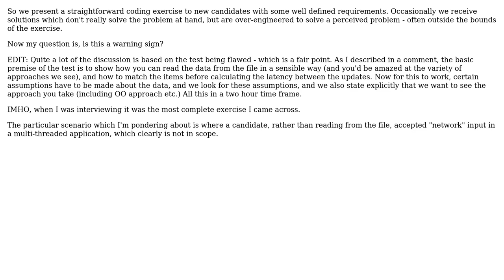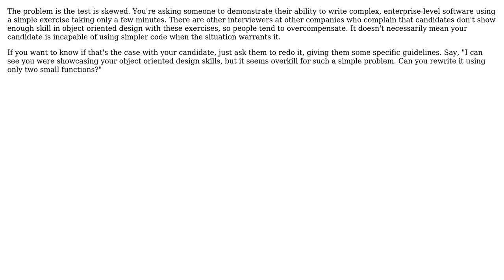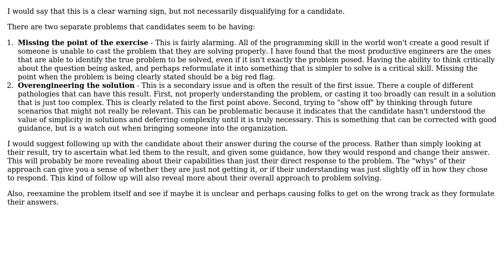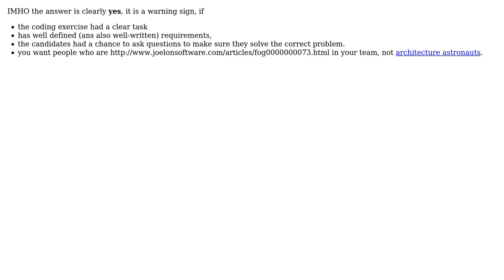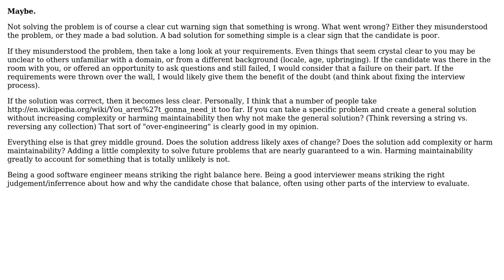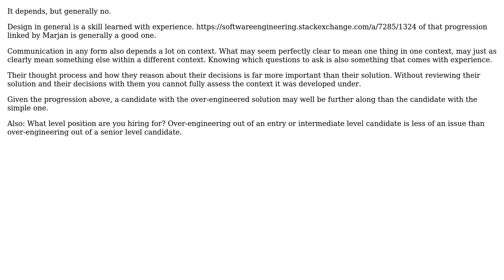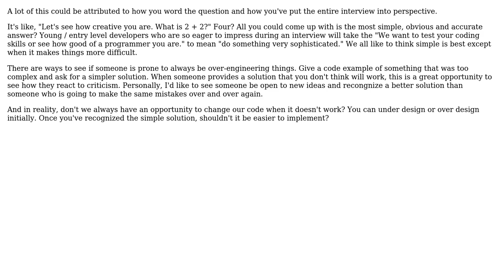Software Engineering: Is over-engineering a warning sign? (10 Solutions!!)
Software Engineering: Is over-engineering a warning sign?

With thanks & praise to God, and with thanks to the many people who have made this project possible! | Content (except music & images) licensed under CC BY-SA | Music | Images & others | With thanks to user Telastyn user psr user Philip user Nim user Mr.Mindor user Karl Bielefeldt user JeffO user Doc Brown user DemetriKots user bjackfly user Andrew Neely and the Stack Exchange Network Trademarks are property of their respective owners. You are responsible for your own actions.